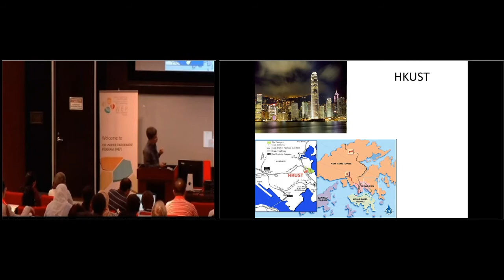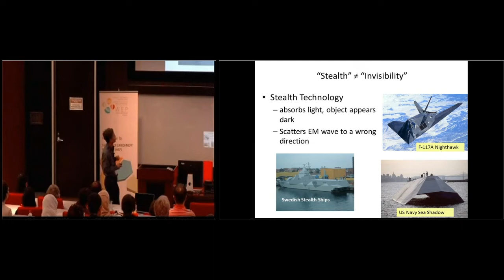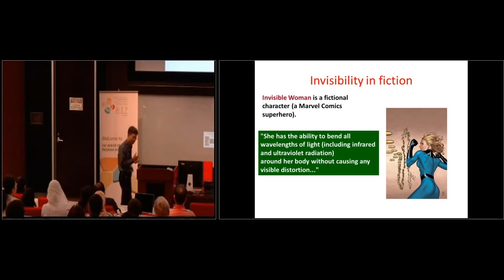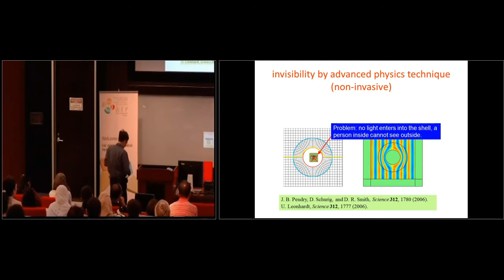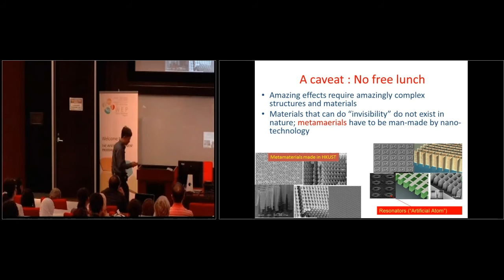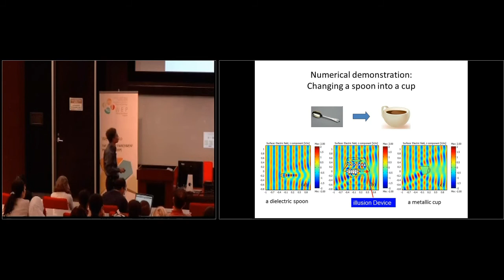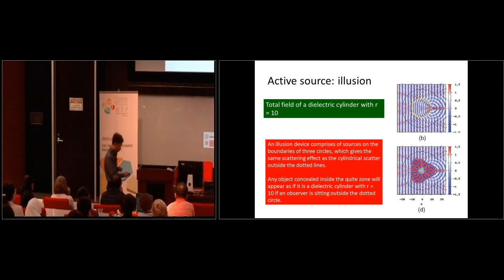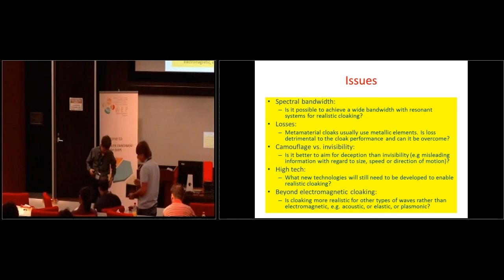A Scientific Passage to Harry Potter's Invisibility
By Che Ting Chan, Professor of Physics, Hong Kong University of Science and Technology.